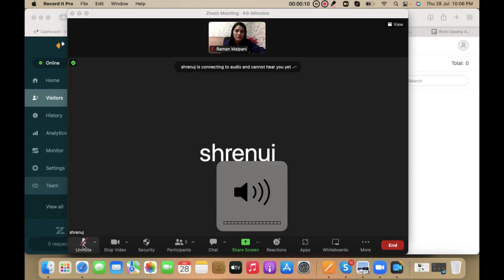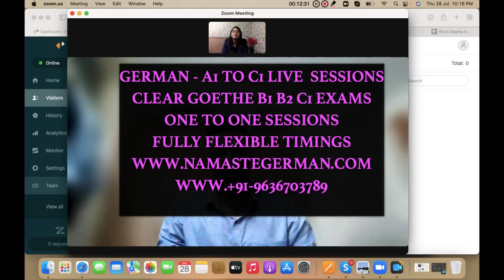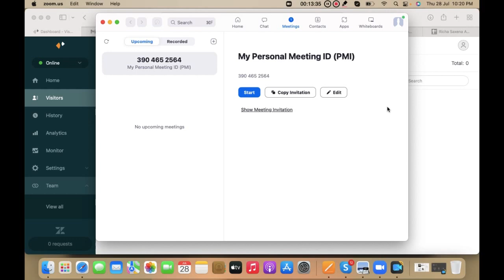LEARN GERMAN ONLINE ! Clear German B1 B2 Exam in First Attempt ! Call +91-9636703789 !Namaste German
Welcome to World's largest Online German Language Learning platform Namaste German. We provide Skype One to One classes, recorded Pen drive course with (free complete lecture recordings  and unlimited free doubt clearing sessions.)

Benefits of Online Course

Fully flexible timings; no worries to miss any class
Complete course exactly as per Goethe Exam pattern
Major focus on improving the direct communication skills in German
Future support for German revision anytime by online classes.
Attend Free Demo lectures
Dedicated Interview Preparation in between of the course
Visa Interview Preparation
Job Assistance in germany
Higher Education Counselling for German Public Universities.
Unlimited Free Doubt clearing sessions

Attend Free Demo sessions
Corporate Trainings Available